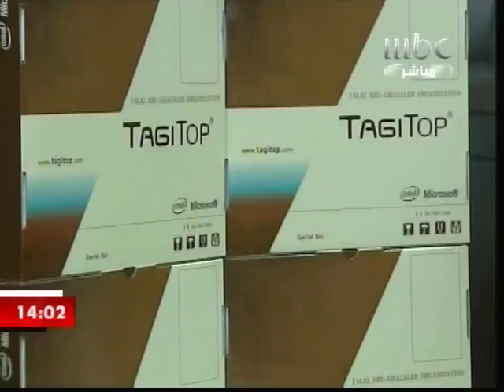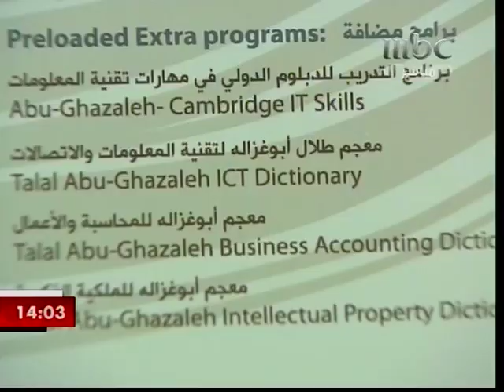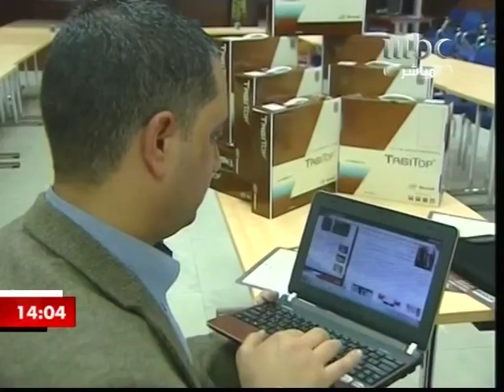اول كمبيوتر محمول عربي(tagitop) للزميل عماد العضايلة mbc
تقرير عن اول كمبيوتر محمول عربي(tagitop)  للزميل عماد العضايلة mbc (edit by mohammad al qaisi)